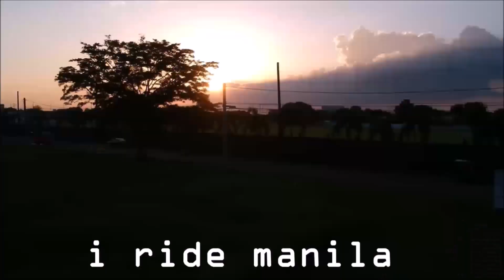BREEZY RIDER GOT PISSED OFF / BUYING MV AGUSTA?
1 LIKE 1 SUPPORT COMMENT SHARE

Q&A :
city : manila
camera : hero 7 black
what bike i'm riding :  CB150R HONDA
helmt : kyt nx race carbon & kyt nfr
jacket : yamaha mt techno mesh /body armour
gloves:dainese